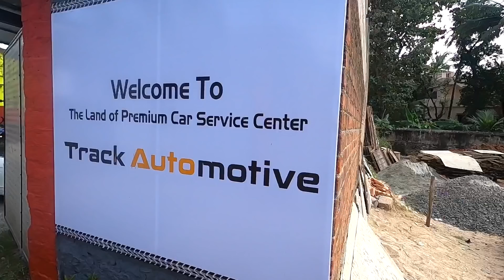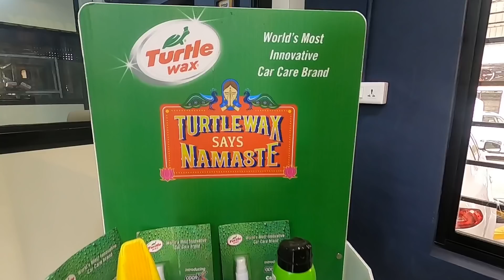LUXURY Cars are CHEAP But Maintenance is COSTLY - NOT ANYMORE !! Track Automotive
In this video, i have visited a Multi Brand premium Luxury cars service centre which is located in Nagercoil, TN . We have discussed about luxury cars service and maintenance. Also, what are the problems we usually face in a luxury car with live demo. Hope the video is useful !
Address: No:72 HDFC lane ,Parakai Road ,Elankadai, Kottar, Tamil Nadu 629002